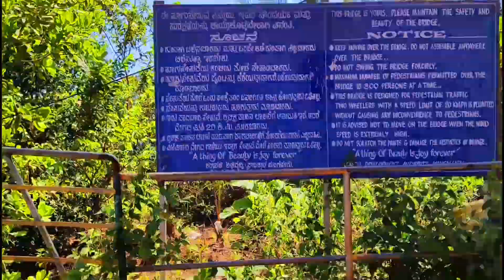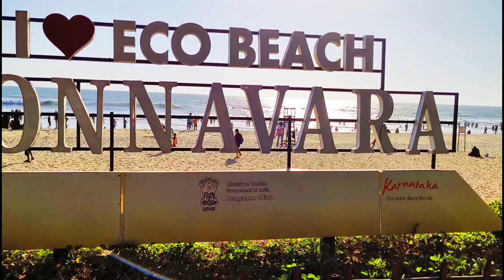ಮಕ್ಕಳ ಜೊತೆ ಮೋಜು-ಮಸ್ತಿ/beach/travel/temple